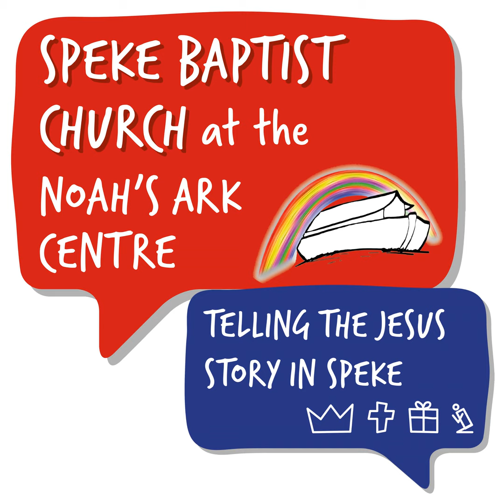A Year to be Wholehearted - Joshua 14 - Ste Casey